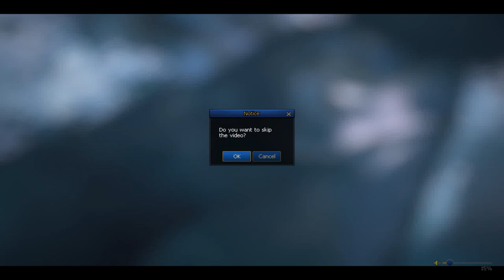[DFO] Cutline Battle Sader Solo tw (shitty gameplay)